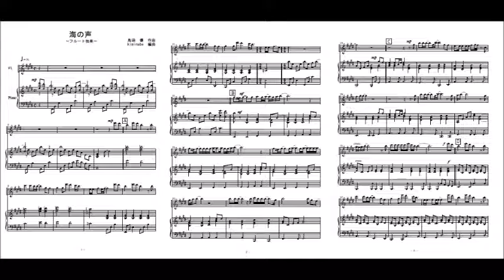海の声（フルート独奏）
「海の声」のフルート独奏（参考音源）です。楽譜は「mucome」より配信中。